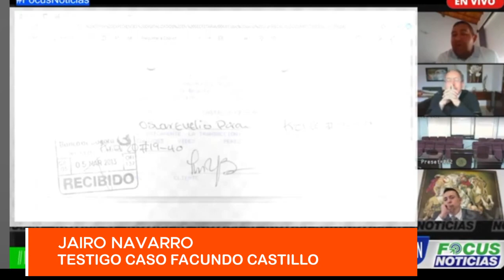ABOGADO DE FACUNDO CASTILLO INTERROGA A JAIRO NAVARRO POR 30 MILLONES CONSIGNADOS A LA CUENTA